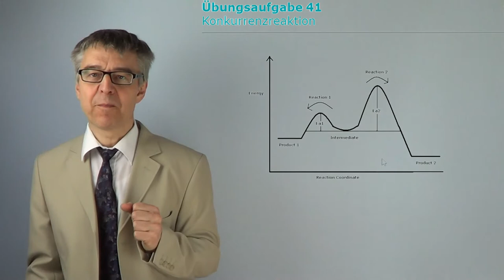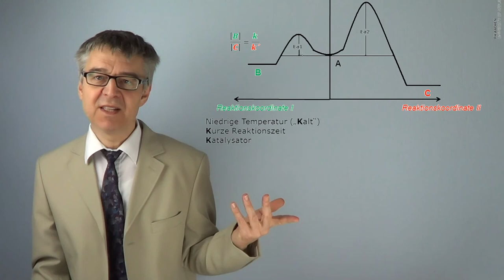PCÜ41 Wann liefert die Reaktion das thermodynamische bzw. das kinetische Produkt?